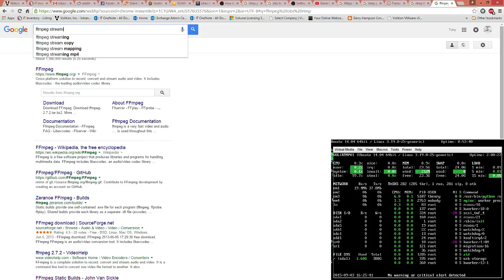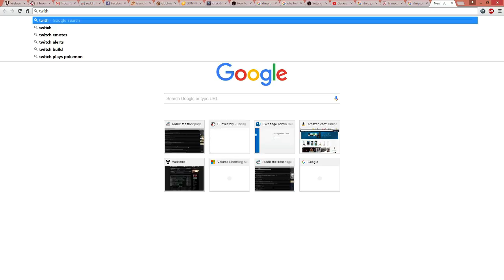Tony Henry Live Stream